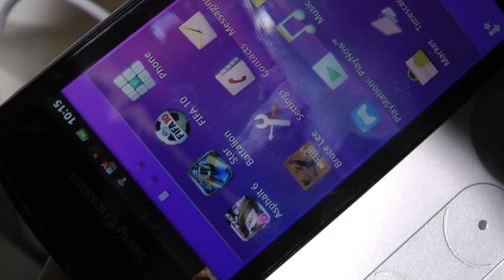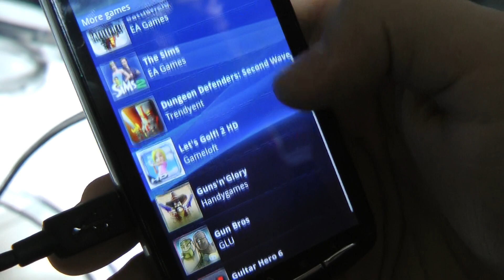Hands-on Xperia Play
Colocamos as nossas mãos em um dos mais aguardados lançamentos do MWC 2011, o Sony Ericsson Xperia Play. Equipado com processador Scorpion de 1GHz e GPU Adreno 250, o destaque não passa necessariamente pelo hardware e sim pelo fato de ser este o badalado Playstation Phone, e possuir um controle deslizante que promete se tornar sensação com o público gamer.